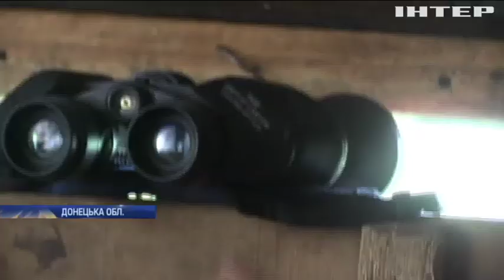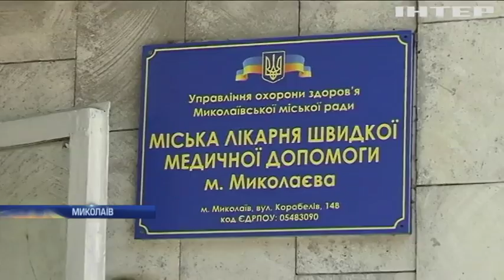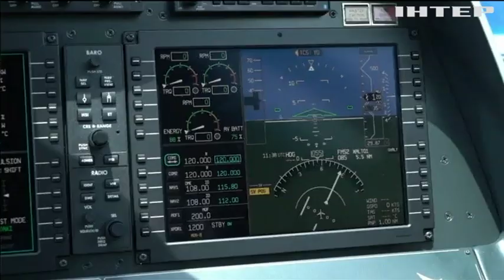Новости 7:00, выпуск за 19 июня 2019 года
Головні події на цю годину:
Пентагон надасть Україні 250 мільйонів військової допомоги;
Євросоюз підтримує продовження санкцій проти Росії;
На Рівненщині у страшній ДТП загинули люди;
У Миколаєві "замінували" десятки медичних закладів;
Євросоюз відклав переговори про вступ Албанії та Північної Македонії до ЄС;
Приріст населення: в ООН оприлюднили вражаючий прогноз;
Мішеля Платіні звільнили з-під варти;
У Ле-Бурже презентували авіатранспорт майбутнього